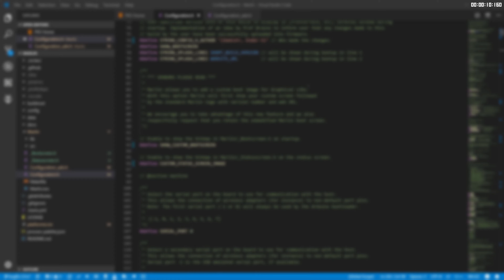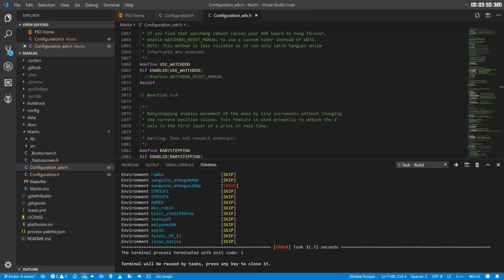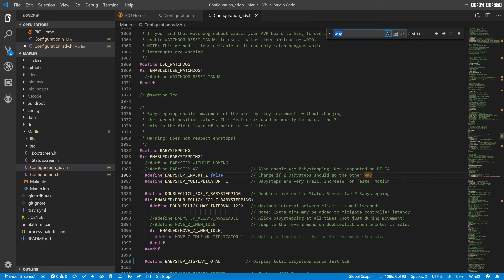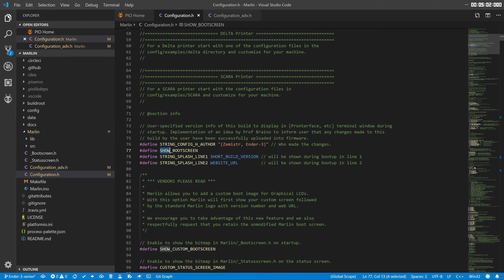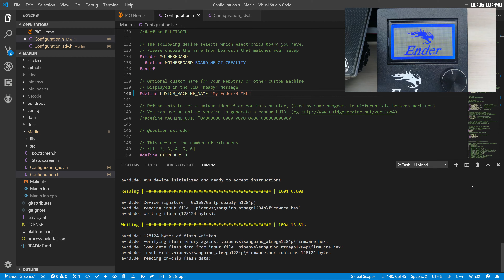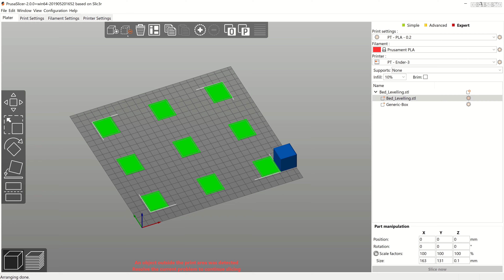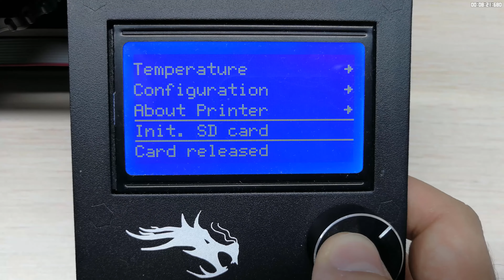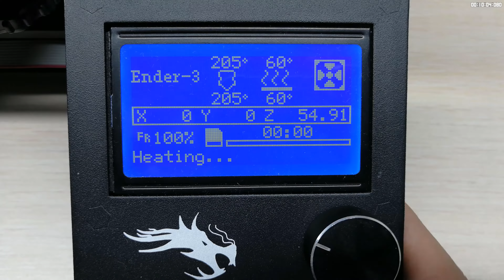Mesh bed leveling (3D printing)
In today's video, we will have a look at what Mesh Bed Leveling is, how to set it up and how to use it. I'm using Ender-3 with a Marlin firmware.